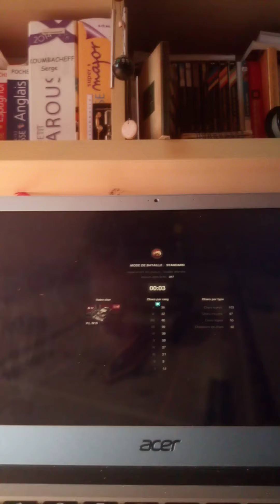vidéo World of tank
petite vidéo World of tank.
Retrouvez moi sur Instagram sergekoumbacheff